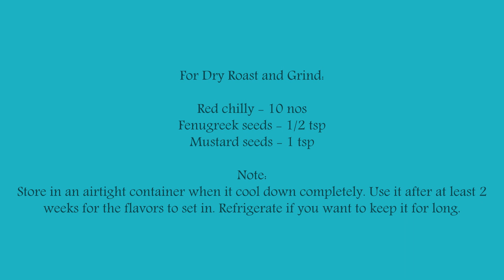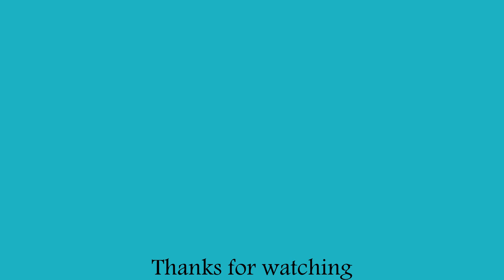Dry Fish Pickle/ Achar Recipe in Kerala Style :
Welcome to Bananaleaf recipes...Collection of all Veg and Non- Veg Recipes...simple and easy steps to cooking...

Makes it easy to cook with step by step pictures.

Fry Fish Pickle / Karuvaddu Achar is a spicy and extremely tasty dry fish pickle for all the pickle lovers.